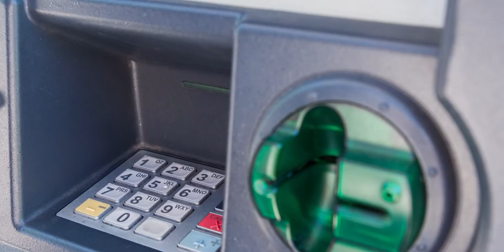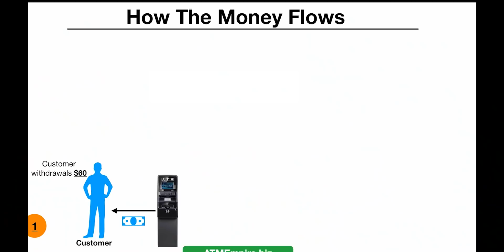अंदर कौन पैसे गिनता है? | How ATM machine Works from Inside | ATM Machine- Explained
ATM ke अंदर कौन पैसे गिनता है?
Kaise ATM kaam karta hai..?

ATM machine ke ander ka Mechanism poora kaise kaam karta hai..?

Is video me aapko ATM se jude saare sawaalo ka jwaab mil jayega...
Agar video interesting lagti hai to Channel par apna supoort bnaye rakhe.